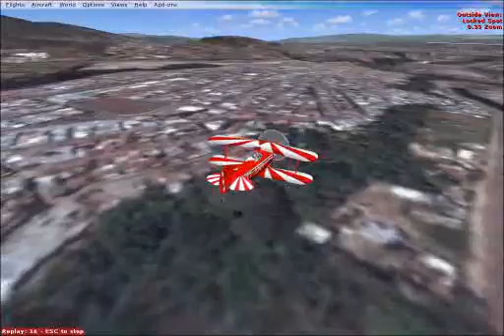Simulacion Accidente TI-ANR 3D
Gracias a las cualidades y experiencia de vuelo del capitán Manrique Hidalgo... logro evitar una catástrofe mayor puesto que en el momento que el avión presento fallas, el capitán dirigió el avión a un canon lejos de poder caer en viviendas y ayudando esto tanto a salvar vidas como salvar la de el mismo